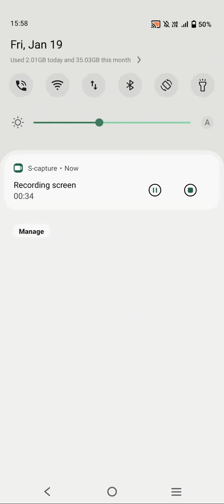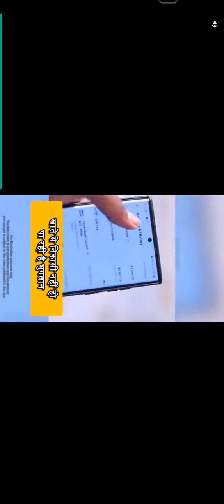Beautiful Cake Making Game 🎉🎯